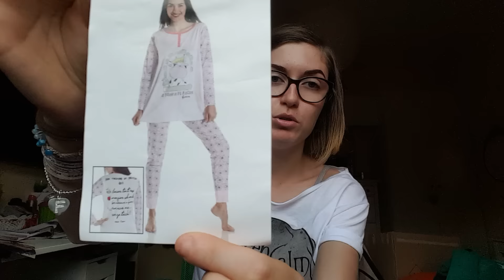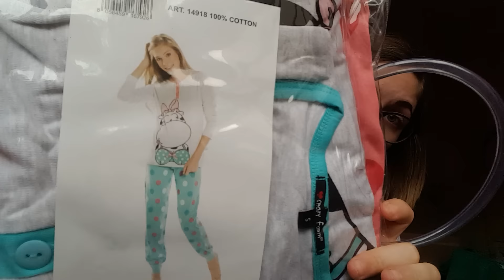Ho le mani bucate..shopping isola d'elba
Rieccomi con un video haul ..ho acquistato un pó di abbigliamento sportivo una borsa...portafoglio..crocs..buona visione😊